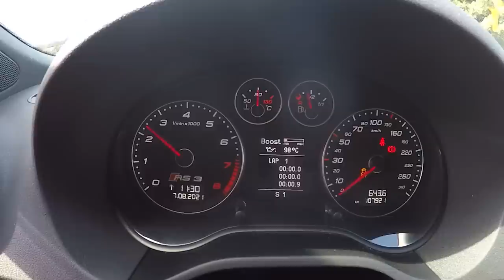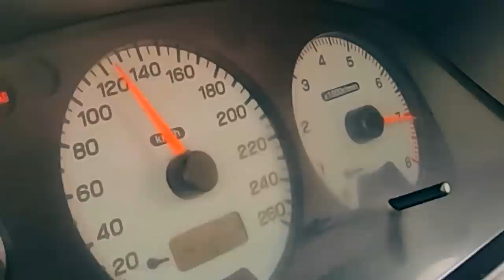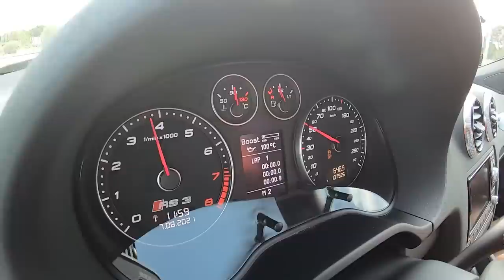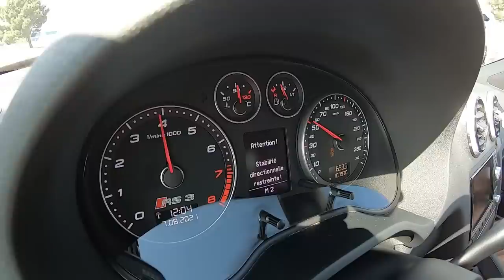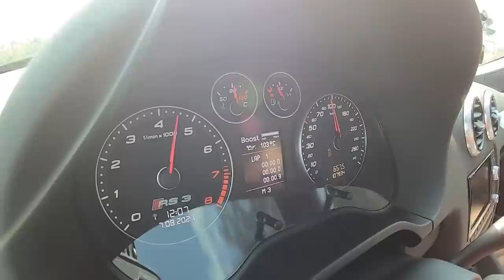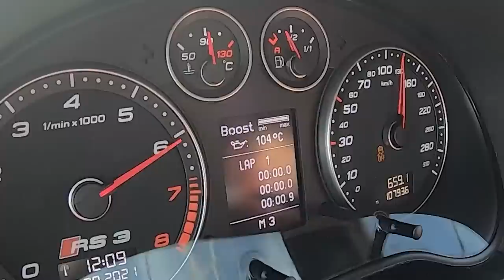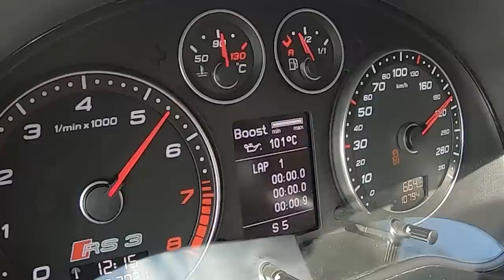Audi RS3 +300cv LEGALIZADOS + POP AND BANGS - MAPA RPM MOTORSPORT